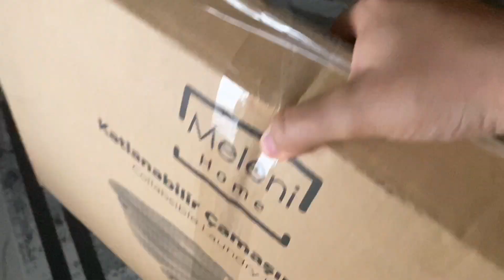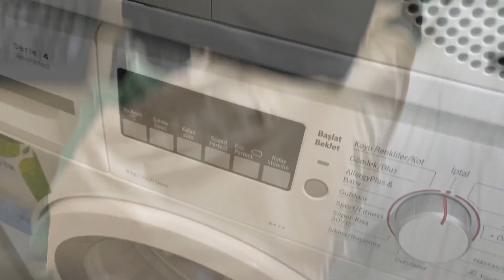VLOG |SULAR KESİLDİ,SUSUZ KALDIK😲KARGO AÇILIŞI,PİŞİ YAPTIK,BEYLERBEYİ TATLICISINA GİTTİK🍩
HERKESE MERHABA 🧡

Umarım beğenerek ve severek İzlersiniz.